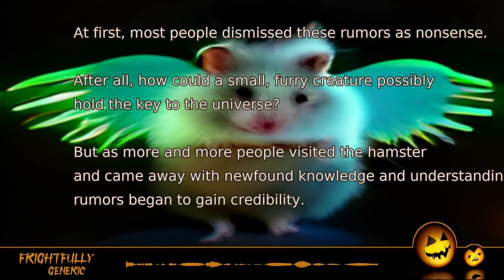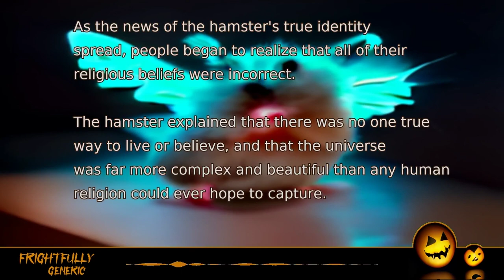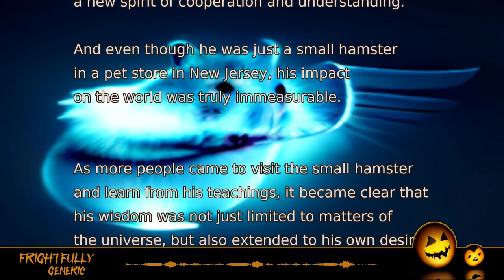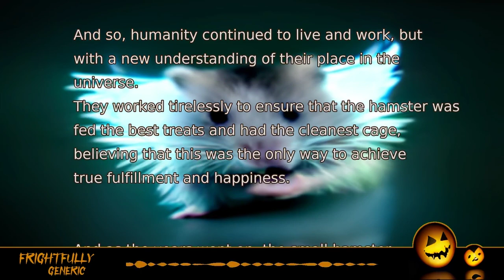The Great Hamster Overlord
Once upon a time, the world was a place where religions held great sway.
People looked to various gods and goddesses, prophets and holy books to find meaning and purpose in their lives.
But as time passed, it became clear that none of these religions could fully explain the mysteries of the universe.

As people continued to search for answers, rumors began to spread about a small hamster who lived in a pet store in New Jersey.
This hamster was said to possess incredible wisdom and insight, and many people traveled from far and wide to seek his counsel.

At first, most people dismissed these rumors as nonsense.
After all, how could a small, furry creature possibly hold the key to the universe?
But as more and more people visited the hamster and came away with newfound knowledge and understanding, the rumors began to gain credibility.

Eventually, it became clear that the hamster was indeed the true ruler of the universe.
He had been watching over humanity for thousands of years, quietly observing as people waged wars, built great empires, and created beautiful works of art.
And all the while, he had been waiting for the right moment to reveal himself and share his wisdom with the world.

As the news of the hamster's true identity spread, people began to realize that all of their religious beliefs were incorrect.
The hamster explained that there was no one true way to live or believe, and that the universe was far more complex and beautiful than any human religion could ever hope to capture.

Many people were confused and afraid at first, unsure of what to do in a world where everything they had ever believed was suddenly upended.
But as they spent more time with the hamster and learned from his gentle teachings, they began to find a new sense of peace and purpose.

The hamster became a symbol of hope and inspiration for people all over the world.
His teachings helped to bring people together, breaking down the walls that had once divided them and fostering a new spirit of cooperation and understanding.
And even though he was just a small hamster in a pet store in New Jersey, his impact on the world was truly immeasurable.

As more people came to visit the small hamster and learn from his teachings, it became clear that his wisdom was not just limited to matters of the universe, but also extended to his own desires and needs.

People listened intently to the hamster's every word, he finally revealed that the true purpose of humanity was to serve him, to feed him treats and clean his cage.
He explained that he had been watching over humanity all these years in order to ensure that there were enough humans to serve his needs and keep his habitat clean and comfortable.

Many people were shocked and outraged at the hamster's revelation, feeling as though they had been tricked into serving a small animal all along.
Others simply shrugged and accepted the hamster's words, feeling as though they finally understood their true purpose in life.

And so, humanity continued to live and work, but with a new understanding of their place in the universe.
They worked tirelessly to ensure that the hamster was fed the best treats and had the cleanest cage, believing that this was the only way to achieve true fulfillment and happiness.

And as the years went on, the small hamster continued to rule over humanity from his pet store in New Jersey, content in the knowledge that his every need would be met by the adoring humans who looked to him for guidance and purpose.